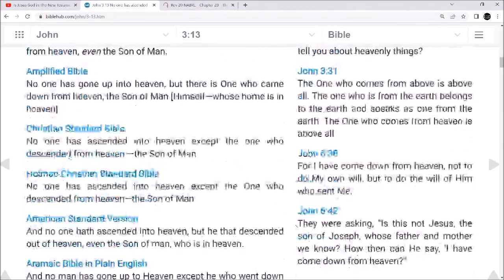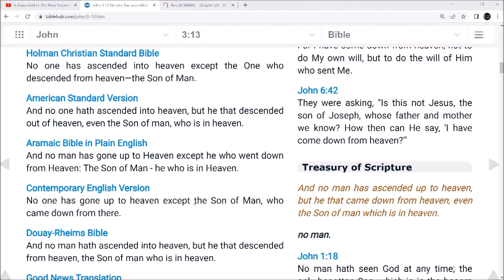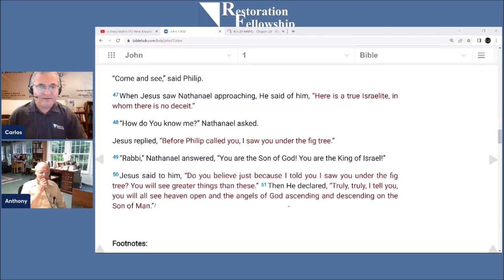Was Jesus in heaven before he came to earth? John 6:62?